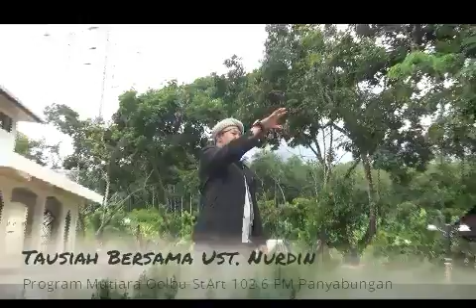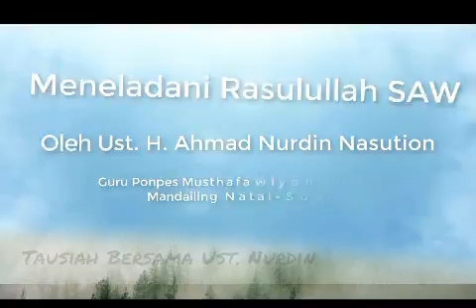Meneladani Akhlak Rasulullah SAW